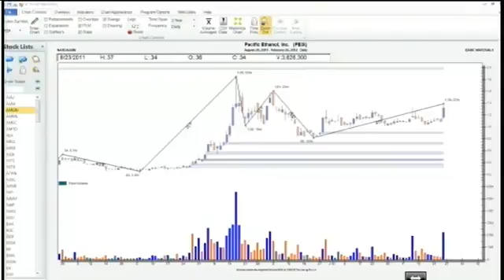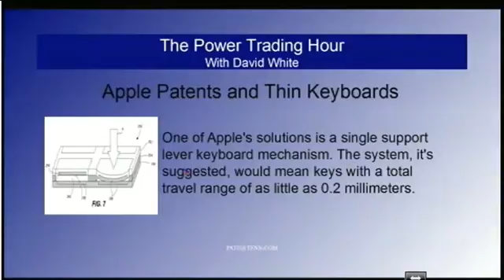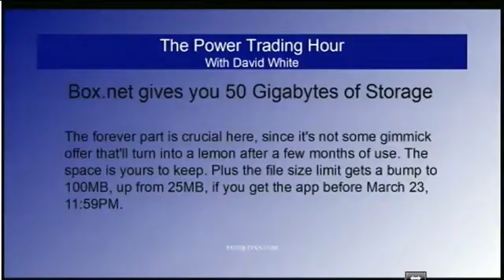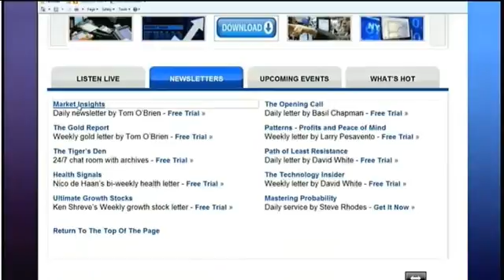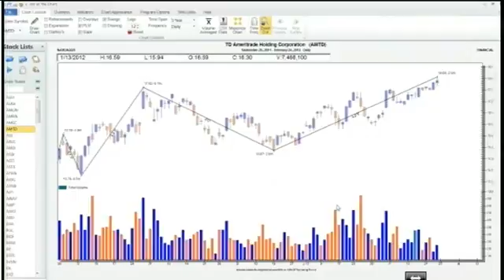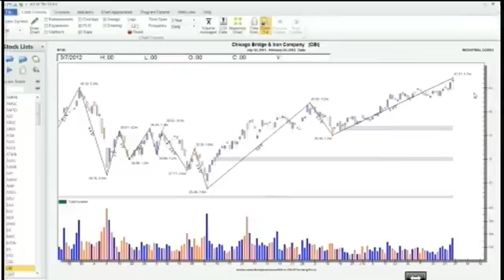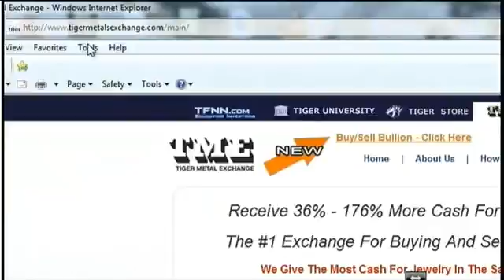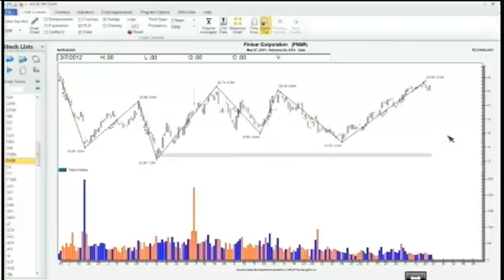Feb 24th Power Trading Hour with David White on TFNN - 2012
David White updates us on what's going on in the world of Tech as well as reviews some of the hottest tech-related stocks. Join David White on the Power Trading Hour live each Monday, Wednsday and Friday afternoon at 3:PM EST only on TFNN.